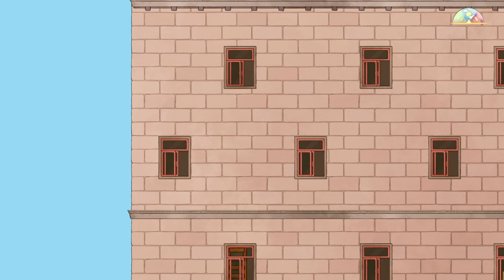Spiritfarer🛶 Let's Play #71 - Elperin, Waldläuferin des siebten Monds | Henry, 8 Jahre Folie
Auf einem kleinen Boot im Schlepptau aufgewacht, erblicke ich Charon, den Seelenfährmann. Er hat mich zu einer Pforte geführt, der Pforte zum Jenseits. Ich soll mit Daffodil als neue Seelen-Fährfrau die Verstorbenen zur Immerpforte führen. Und so werfe ich einen letzten Blick auf Charon, wie er durch die Pforte ins Jenseits fährt. Noch grün hinter den Ohren und ausgestattet mit dem Immerlicht, mache ich mich auf, um ein Schiff zu finden und meine schwierige Aufgabe zu beginnen. Da begegnet mir eine geisterhafte Erscheinung, um wenn scheint es sich zu handeln und wird mir das Schiff in der Bucht für meine Aufgabe dienen können?

Wie meine Geschichte beginnt und was sich so alles ereignet seht Ihr hier: